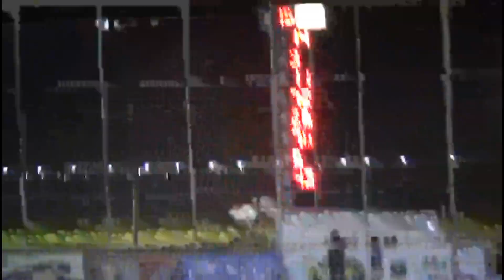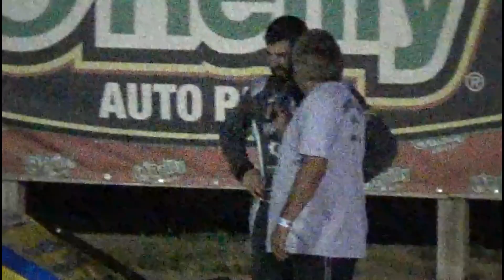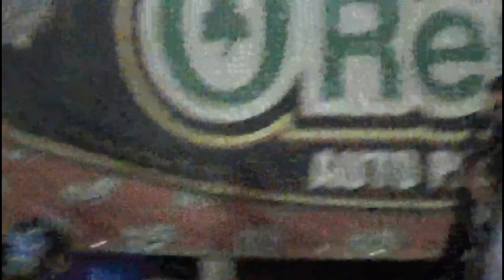Salina Speedway 6/28/24 Mel Hambelton Ford IMCA Modifieds